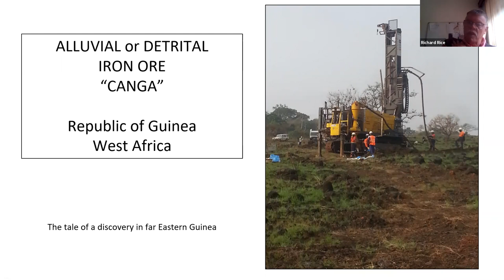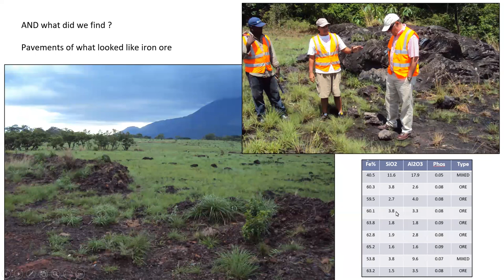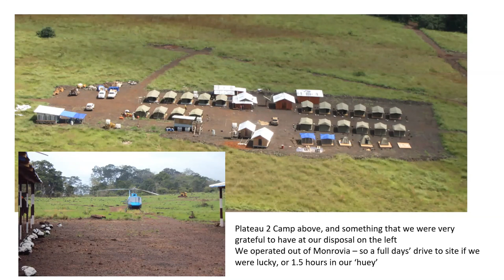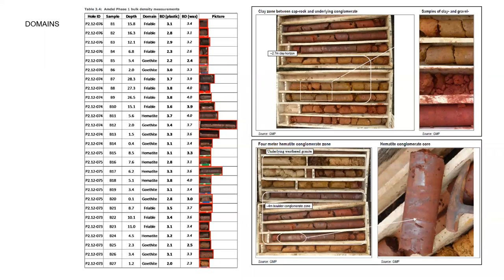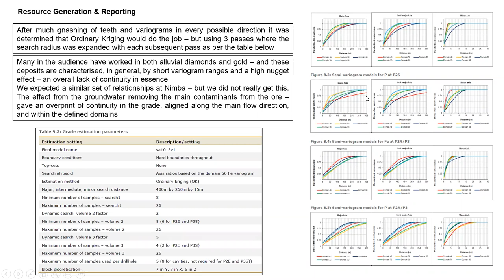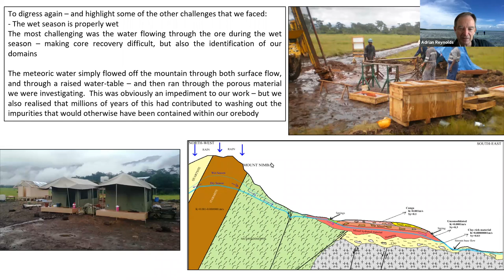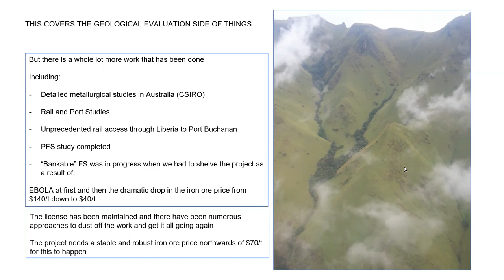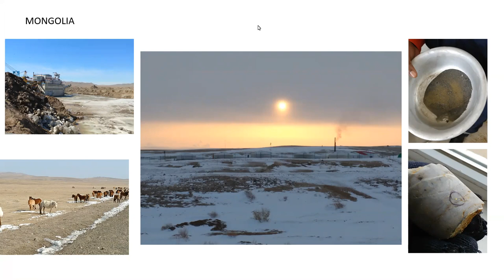Geology and evaluation of the Canga iron ore deposit, Republic of Guinea, West Africa - Richard Rice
3 September 2020 Overberg Geoscientists Group talk by Richard Rice

Geology and evaluation of the Canga iron ore deposit, Republic of Guinea, West Africa